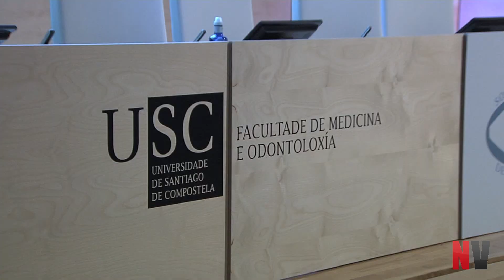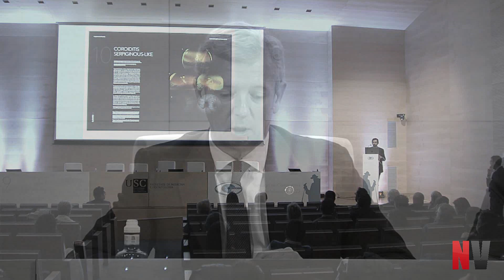Rueda subliña o esforzo da Xunta e dos médicos para seguir mellorando o magnífico nivel da sanidade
Santiago de Compostela, 11 de febreiro de 2023.- O presidente da Xunta, Alfonso Rueda, subliñou hoxe o importante esforzo económico e organizativo do Goberno galego e o indispensable papel dos médicos para consolidar e seguir mellorando “o magnífico nivel da sanidade pública galega en todos os eidos”. Durante a inauguración da 49ª Reunión da Sociedade Galega de Oftalmoloxía en Santiago, resaltou o compromiso da Xunta por mellorar a calidade asistencial e as condicións laborais dos profesionais sanitarios e agradeceu o labor que estes últimos realizan a diario.

Rueda fixo fincapé, durante a súa intervención, en que Galicia é punteira no eido da Oftalmoloxía e lembrou que o Complexo Hospitalario Universitario de Santiago é centro de referencia a nivel nacional no tratamento de tumores intraoculares ou en cirurxías como a reconstrución da superficie ocular complexa.

Nesta liña, resaltou que a Xunta traballa por mellorar a asistencia nesta especialidade ampliando a carteira de servizos non só nos hospitais de referencia en cada área sanitaria, senón tamén nos hospitais comarcais -coa incorporación, por exemplo, das consultas de retina ao Hospital de Cee- ou a adquisición de última tecnoloxía coma 26 novos retinógrafos para os centros de saúde, o que duplica o número de equipos existentes.

Ademais, Rueda fixo balance da situación actual da sanidade galega e dos retos que ten por diante. O presidente autonómico subliñou o esforzo orzamentario da Xunta nesta materia, como amosa o feito de que nos orzamentos deste ano case o 45 por cento vai destinado á sanidade pública. Destacou o impulso que se lle está a dar á interconsulta electrónica para facilitar o traballo dos profesionais e, sobre todo, para maior comodidade dos pacientes, para evitar que teñan que facer desprazamentos innecesarios aos hospitais.

O presidente da Xunta reiterou o propósito de volver ao nivel das listas de agarda que había antes da pandemia, “un obxectivo nada sinxelo pero posible”, afirmou. Entre os retos máis inmediatos, aludiu a algunhas das medidas que está a implantar a Xunta para paliar o déficit de médicos como a convocatoria por concurso de méritos de 400 prazas de sanitarios para postos de difícil cobertura, segunda edición dunha medida pioneira en España, e coa que o Goberno galego xa convocou outras 106 prazas o ano pasado.

Nas últimas semanas, Rueda tamén anunciaba a creación dunha bolsa de voluntarios para facer quendas nos PAC con vacantes estruturais ou ofrecer un contrato de tres anos de duración aos médicos de familia cando rematen a residencia.